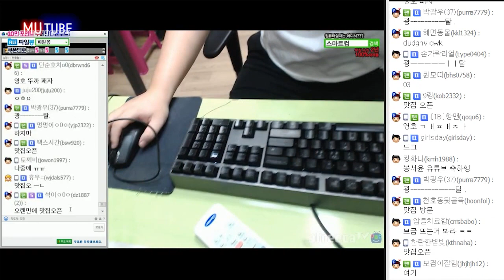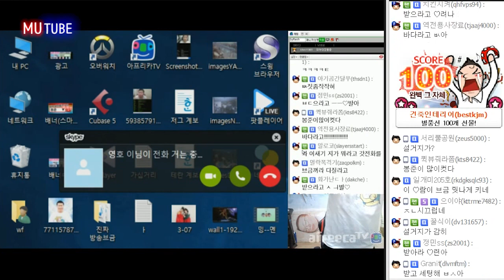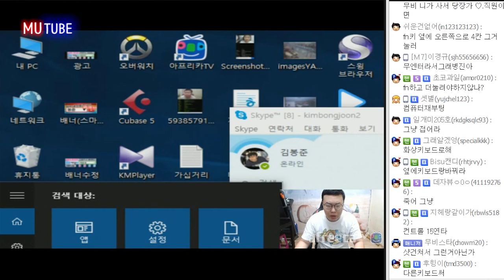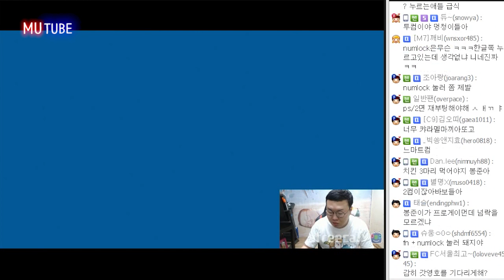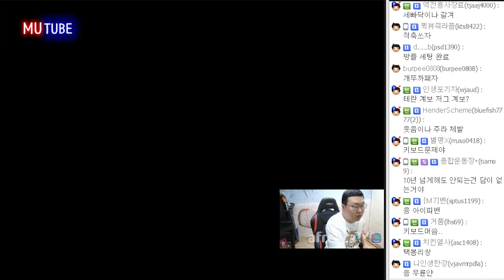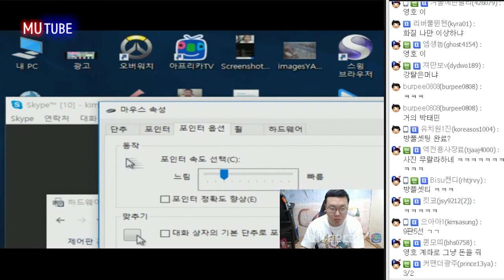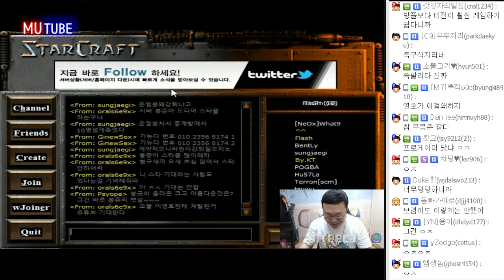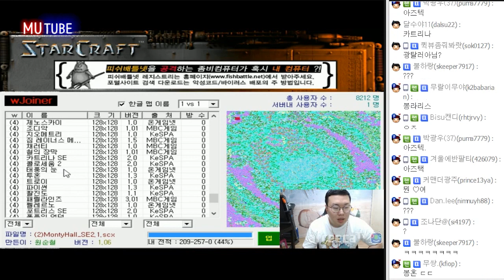방플러 봉준 VS 광탈러(?) 이영호 핸디캡 스타! 3판2선 1부★ (16.08.29 #2) Starcraft Flash